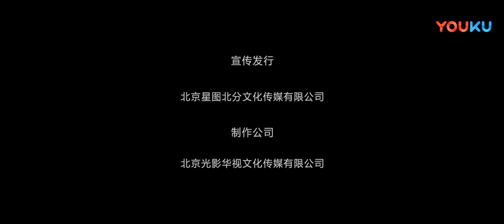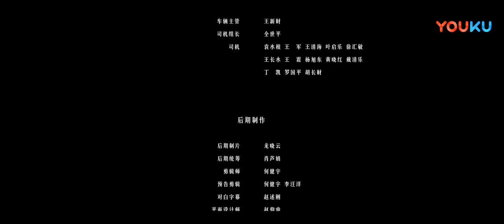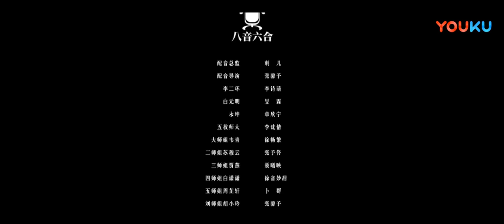หนังเต็มเรื่องพากย์ไทย | สุดยอดสาวงามเจ้าสำนักเคล็ดวิชาเหยี่ยนซือ | หนังจีน/หนังย้อนยุค | YOUKU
เรื่องย่อ: เมื่อสำนักกระบี่เอร์เหมยต้องเผชิญกับภัยพิบัติลึกลับ ทำให้ตำแหน่งหัวหน้าเจ้าสำนักว่างลง การแก่งแย่งชิงดีเพื่อให้ได้ขึ้นเป็นเจ้าสำนักคนใหม่ของศิตย์เอกทั้งหลายจึงเริ่มขึ้น สุดท้ายสาวงามคนใดจะได้ตำแหน่งเจ้าสำนักไปครอบครอง ติดตามดูได้เลยทาง YOUKU เท่านั้น

★นักแสดง:เวินจัว,จินหลงเหม่ย,จินหนิง,หลี่เจินอัน,หว่านเอ๋อร์,หยางหยุนหราน,เจียงตี๋,ซวี่เสี่ยวฉิน,จ้าวจิงเพ่ย,เจิ้งจินหวี่